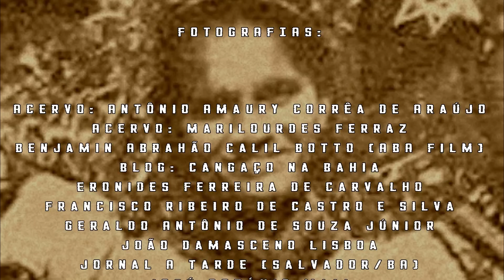O ASS4SSIN4TO DA CANGACEIRA ROSINHA DE MARIANO: QUEIMA DE ARQUIVO.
Após perder o companheiro (Mariano) e não arranjar outro dentro do bando, Rosinha pede a Lampião para visitar familiares e durante a visita descumpre as ordens de Lampião que exigia que retornasse para ogrupo em um curto espaço de tempo. Devido a atitude da cangaceira e para não correr o risco de ter seus coitos e coiteiros revelados e conhecidos pela polícia, Lampião decide dar cabo da vida de Rosinha, companheira do cangaceiro Mariano, morto durante ataque da Força Volante baiana comandada pelo Tenente Zé Rufino. Rosinha é sentenciada a mais dura das penas, sendo aniquilada pelos próprios companheiros de cangaço.

Forte abraço!